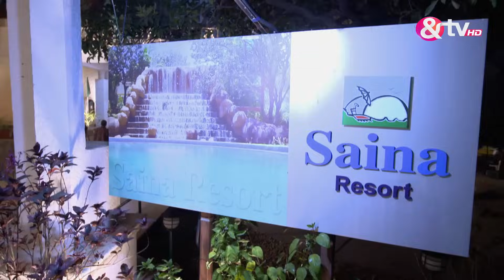Chupke Chupke | Ep.28 | Abhi और Meera आखिरकार अपने Honeymoon पर जाते हैं | Full Episode | AND TV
Show Name : Chupke Chupke
Producer/Star Cast : Aymen Saleem,Osman Khalid Butt,Ayeza Khan,Arslan Naseer,Mira Sethi,Ali Safina,Uzma Beg,Arsalan Asad Butt,Prithvi Hatte,Mohit Malhotra,Hira Soomro,Asma Abbas

Chupke Chupke is a Hindi romantic drama television series starring Mohit Malhotra and Prithvi Hatte. The story revolves around two career-oriented individuals, Meera and Abhishek, who want to avoid marriage and simply focus

Click here  watch Webisode on YouTube ►PL_bx64ia-qJlDHW3kNptde1TyMTzWMNv1
Click here  watch Quick Recap on YouTube ►PL_bx64ia-qJm4d6dGp4RMRRUZoiNWGUXa
Click here  watch HIghlight on YouTube ►PL_bx64ia-qJnz-Vv8MLTMbWmGerzHQrd2
Click here  watch Week In Shorts on YouTube ►PL_bx64ia-qJn_Hg4jKyWUiSbICv0l_1Kw